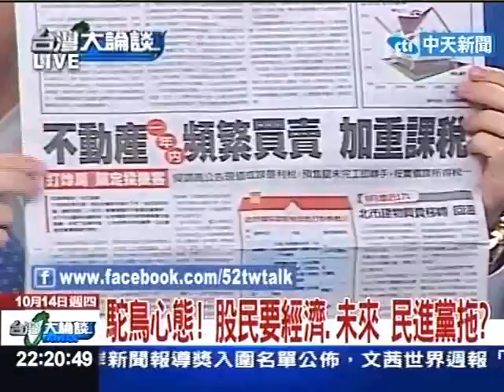駝鳥心態！ 股民要經濟.未來 民進黨拖？